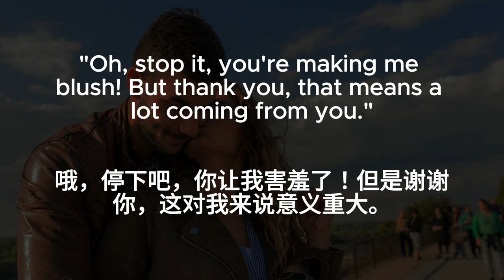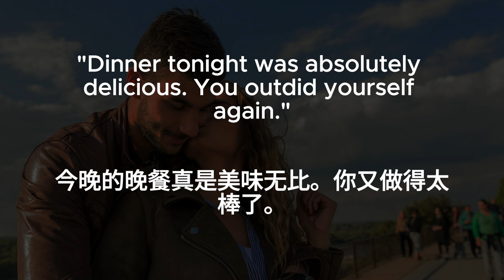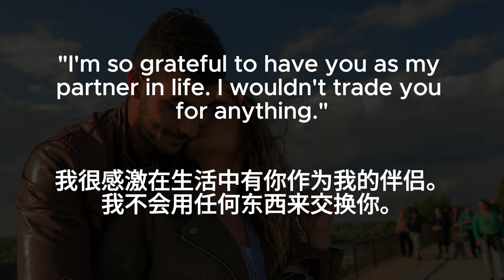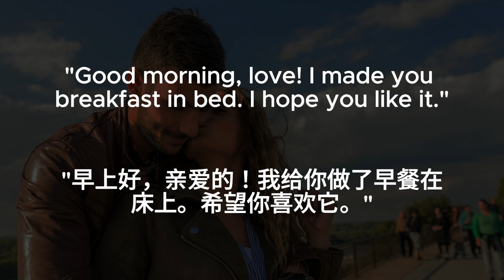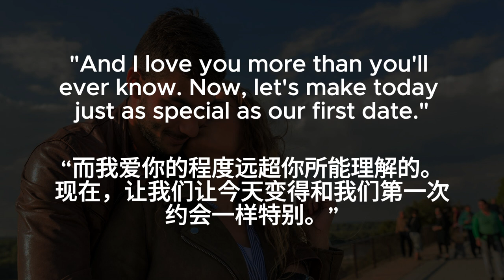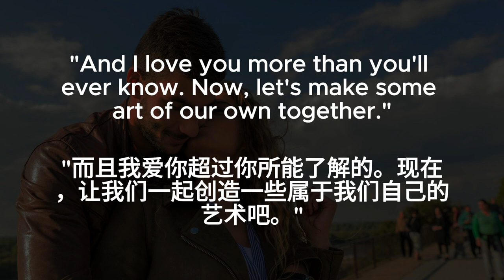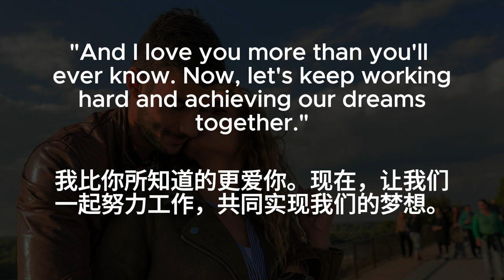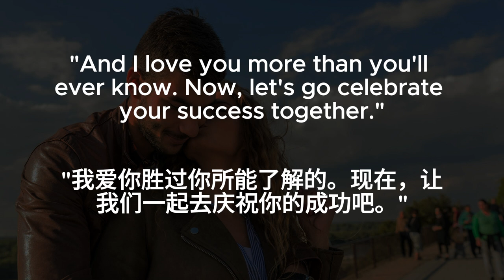▶ Listening Practice | Romantic Talk | 让女友开心的秘诀 | 反复朗读 | 加中文配音 | 听力训练 | 零基础 | Conversations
▶ Listening Practice | Romantic Talk | 让女友开心的秘诀 | 反复朗读 | 加中文配音 | 听力训练 | 零基础 | Conversations | Heartwarming Conversations to Make Your Girlfriend Smile 💕| Make Your Girlfriend's Heart Melt ❤️ | Spreading Love | The Ultimate Guide to Making Your Girlfriend Happy 💖 | Boost Your Relationship: Romantic Conversations to Make Her Feel Special 💞 | Make Your Girlfriend Feel Loved and Appreciated Every Day 💗 | How to Make Your Girlfriend Smile | 温馨对话 | 让女友心动的甜言蜜语 💕| 情侣必备 | 幸福攻略 | 增进感情 | 爱的表达 | 甜蜜对话 | 让你的爱情更甜蜜的对话 | 男性生存指南